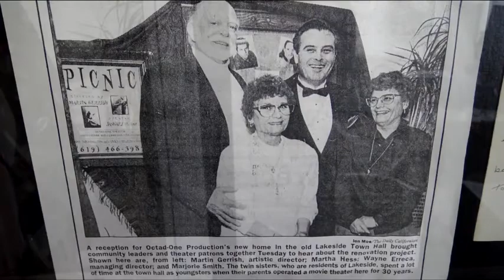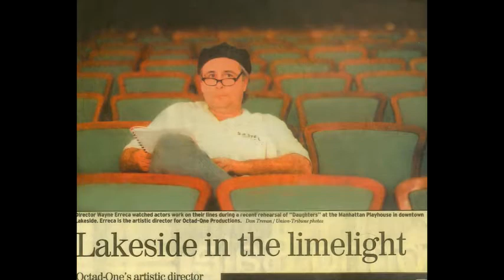Martin Gerrish Had A Question For Me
Martin Gerrish Had A Question For Me - He was my mentor and friend in San Diego, California in the early 1990's at the Grove Playhouse. - Filmed & Narrated by Wayne Erreca - April 15, 2020